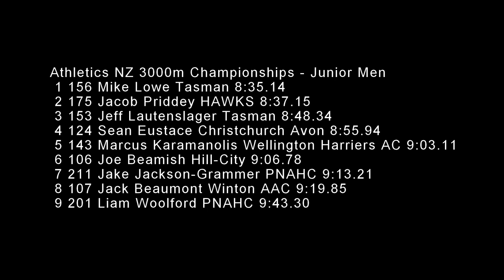Athletics NZ 3000m Championships-Junior Men